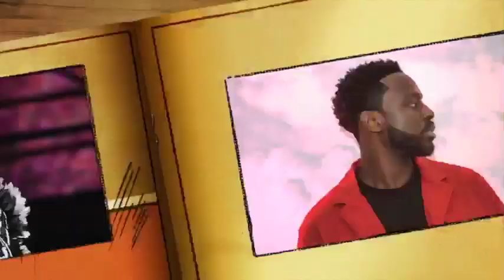URGENT:Sonko menancé TANGE fait des revelations sur imam Aladji Baba de Ziguinchor à Ousmane Sonko